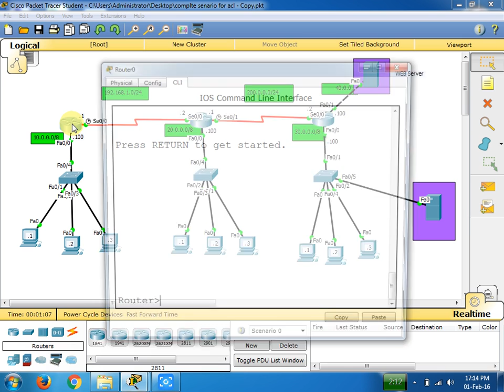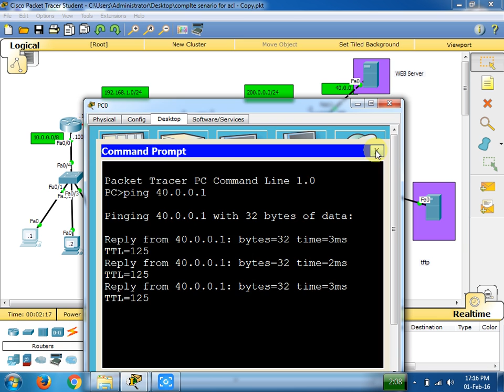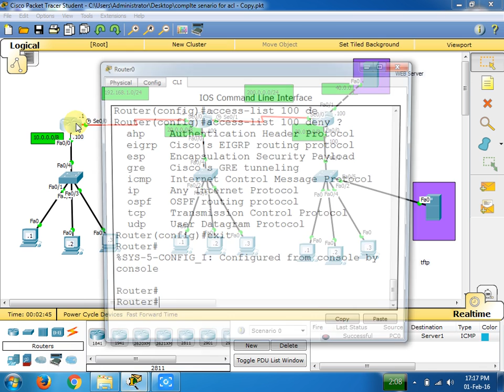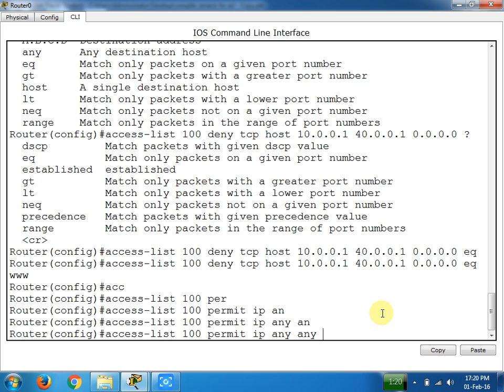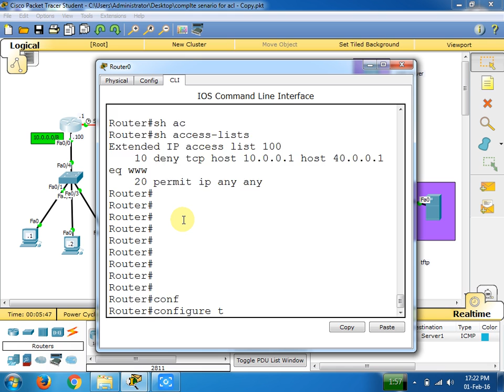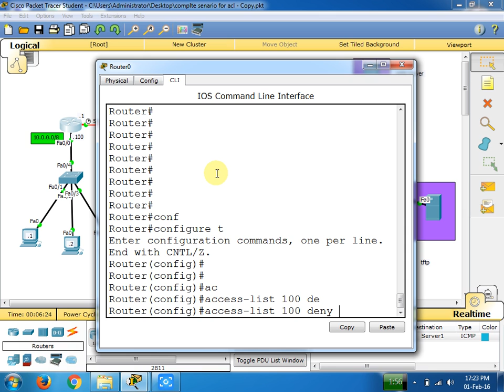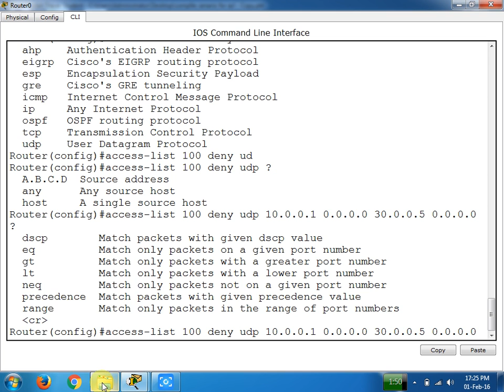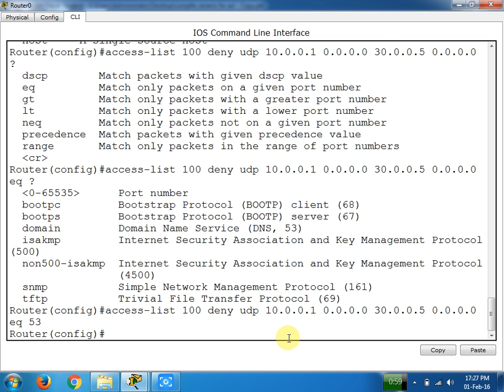Access control list [ACL] in poshto Part 2